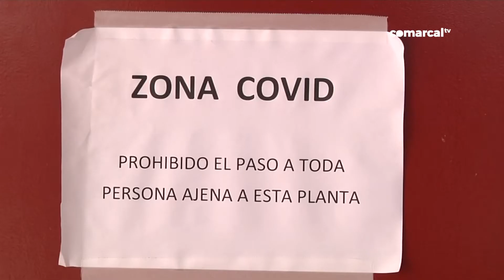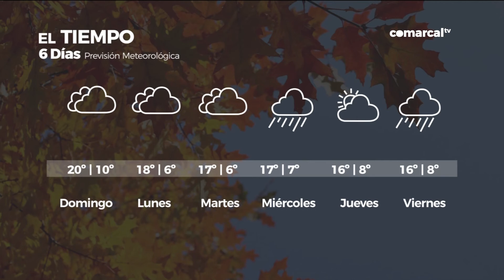COMARCAL NOTICIAS SABADO 11 DICIEMBRE 2021